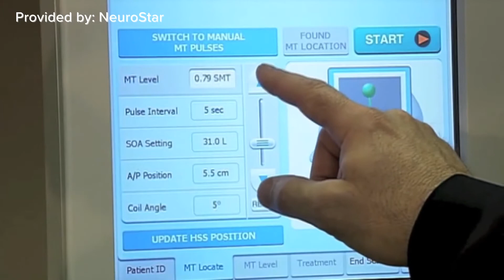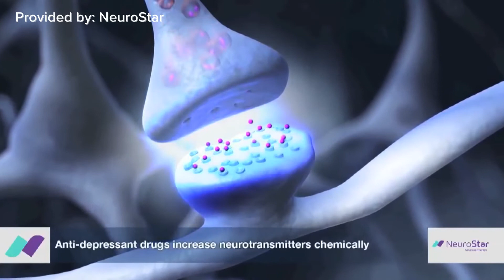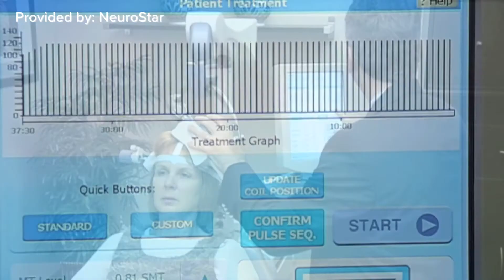October is National Depression Education and Awareness Month | Doctors report increase in patients w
Transcranial magnetic stimulation (TMS) is a noninvasive procedure that uses magnetic fields to stimulate nerve cells in the brain to improve symptoms of depression.